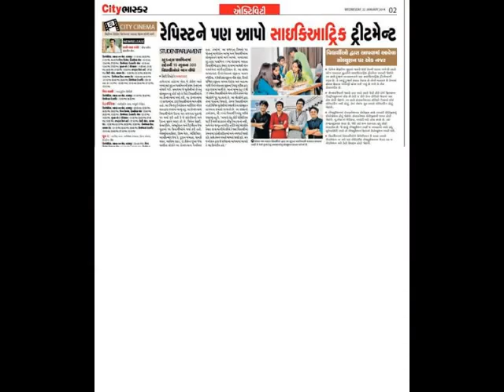Ahmedabad student parliament